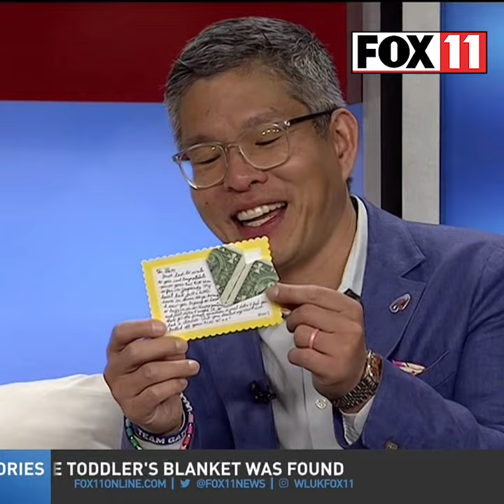St. Norbert College professor thanks the Northeast Wisconsin community after Jeopardy! run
From the Alex Trebek Stage to the FOX 11 studio, St. Norbert College professor Ben Chan says he's grateful for the community's support throughout his Jeopardy! journey.